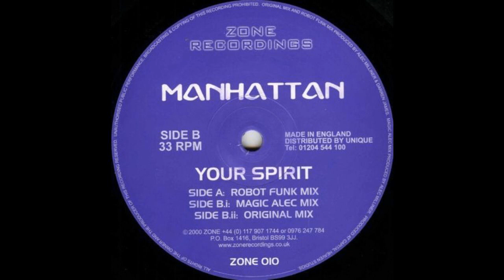Manhattan - Your Spirit (Robot Funk Mix) (Trance 1999)